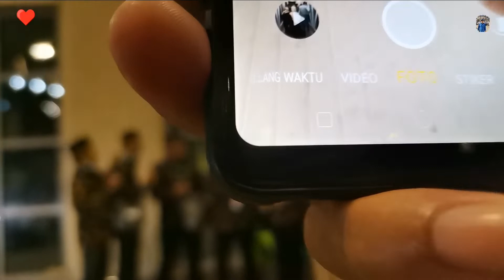Jamaah umroh TRAVEL MASTOUR Semarang tiba dengan selamat di bandara termewah jeddah city